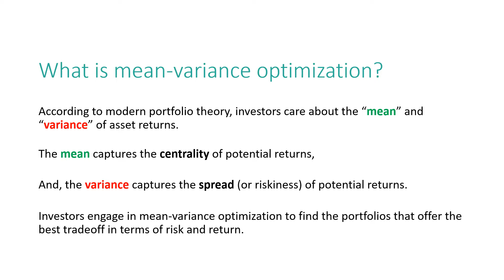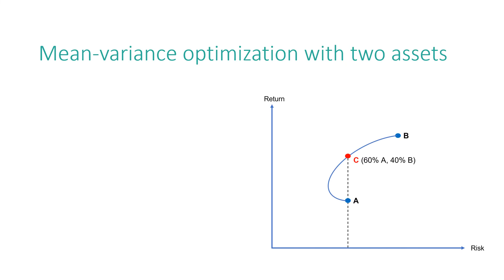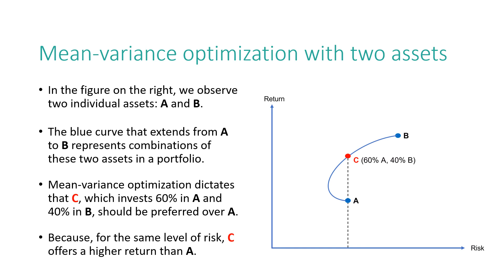Mean-variance optimization • Investing concepts explained in 2 minutes •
We discuss how investors can engage in mean-variance optimization when choosing among risky assets.

0:00 What is mean-variance portfolio optimization?
0:36 Portfolio choice through mean-variance optimization.
1:25 Illustrative example: The case with two assets.